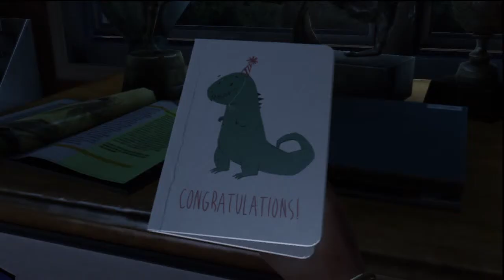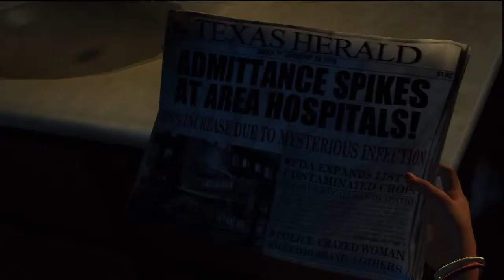"The Last of Us" Walkthrough en Espanol Pt. 1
Que huvo raza aqui les presento  el walkthrough de The Last of Us.
Si les gusto porfavor apollen el video. Gracias!

Tags: "The Last of Us" "walkthrough" Gameplay" The Last of Us Gameplay"
"ps3" "exclusive